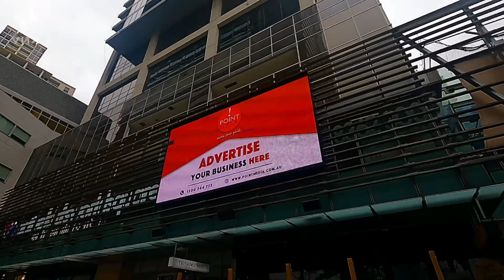Hanging around Newcastle, Hunter Valley and Sydney.